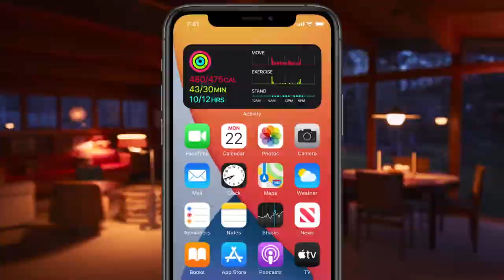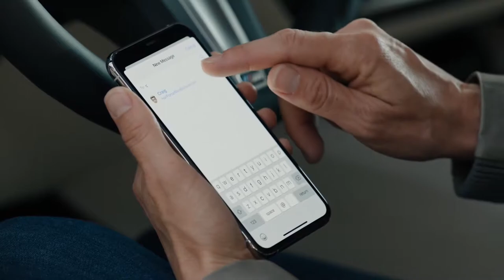Apple presenta el nuevo iOs 14 | JuanDeAvilaMx | 24 Junio 2020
iOS 14 esta increíble es el mayor cambio que el sistema operativo ha experimentado desde su nacimiento en 2007. Este sistema además de verse muy bien o estar muy bonito, le da vida a todos los dispositivos de Apple desde 2015 es decir si usted tienen un iPhone 6s o posterior podrá instalar esta actualización que estará disponible por ahí de septiembre 2020.